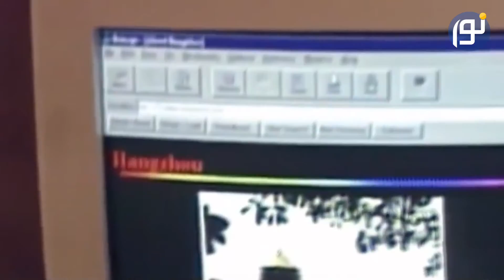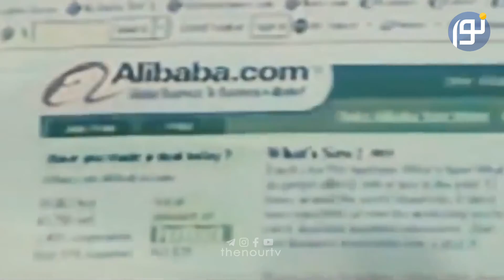جاک ما - ثروتمندترین چینی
جاک ما - ثروتمندترین چینی - ایستگاه - 16
شبکه جهانی نور